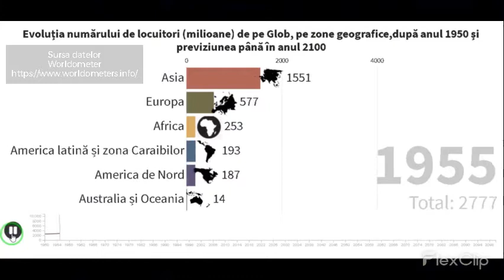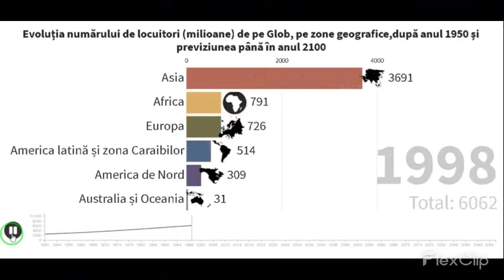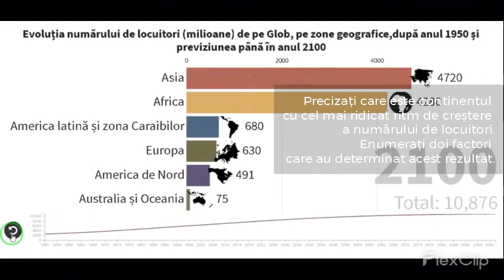Populația Terrei. Evoluția numerică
Această resursă educațională deschisă de tip video, are ca scop principal dezvoltarea. În cadrul unei activități de învățare, a competenței specifice 3.1. Utilizarea informaţiilor cu caracter geografic obţinute cu ajutorul instrumentelor TIC/GIS şi al elementelor din matematică şi ştiinţe, utilizând metoda explorării informației grafice.
Elevilor, le este expus, sub formă animată, informații grafice referitoare la evoluția numărului de locuitori, pe continente/ zone geografice ale planetei, începând cu anul 1950, până în prezent și o previziune, conform ritmului actual de creștere, din prezent până în anul 2100.
Scopul resursei este de a dezvolta competența specifică mai sus menționată și gândirea sistemică a elevilor.
Pe lângă faptul că elevilor le sunt prezentate într-un format atractiv date statistice, aceștia sunt provocați, pe parcursul materialului să răspundă la o serie de întrebări care să îi ajute să înțeleagă, mai ușor, relevanța noțiunilor prezentate.